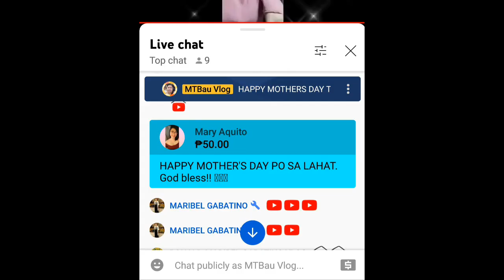Let's play CandyCrushSaga vlog#38 Level 2114-2118 stress reliever| MTBau Vlog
Let's play CandyCrushSaga Level 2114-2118 vlog#38 stress reliever